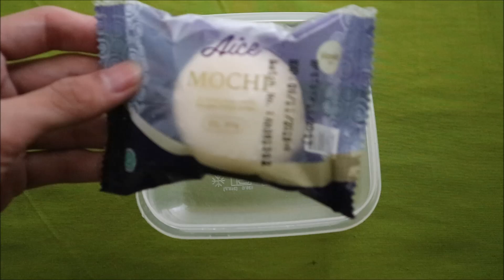ESKRIM KEKINIAN AICE RASA MOCHI, BENTUKNYA UNIK, RASANYA ENAK, HARGANYA MURAH, KAMU HARUS COBA